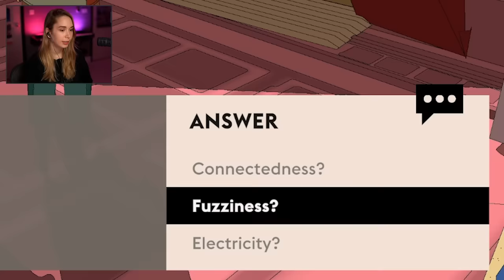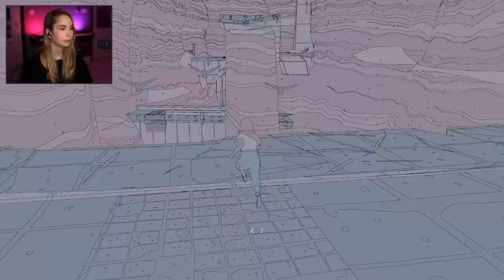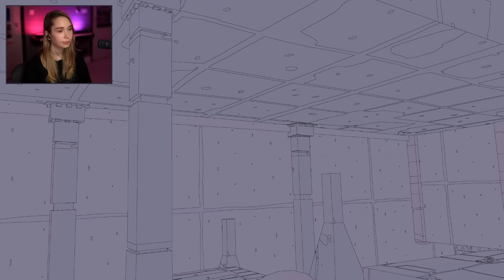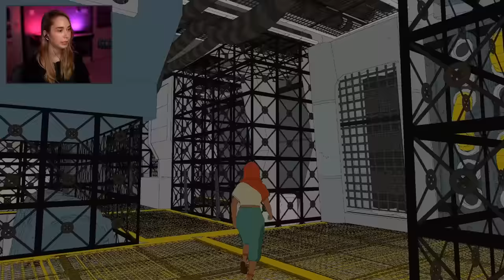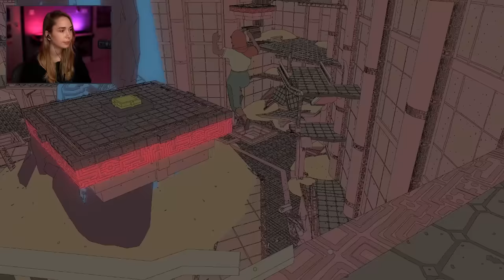These visuals are NUTS - Sable [1]